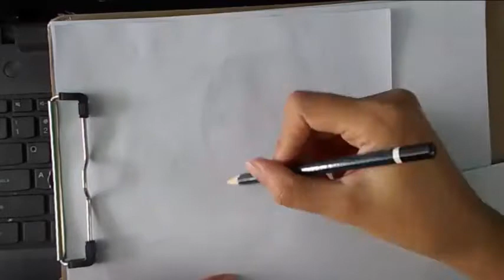Speed drawing/ Vietnamese actress Tang Thanh Ha